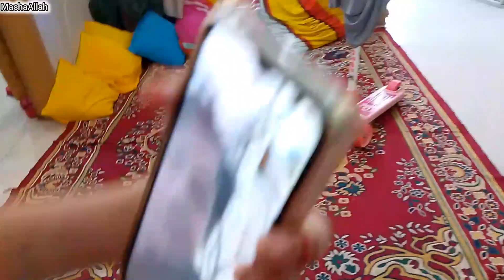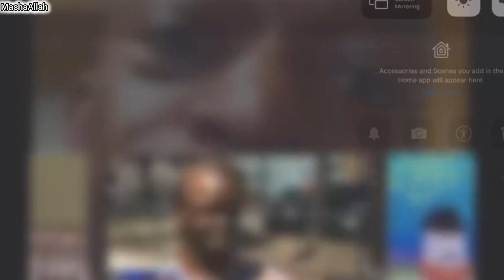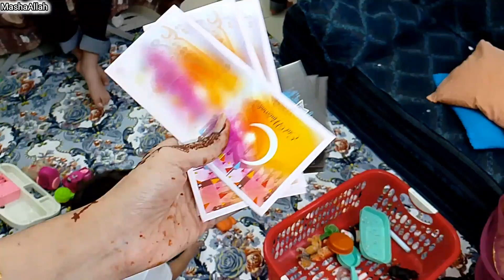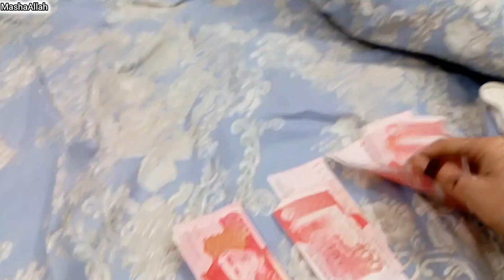EID KA PEHLA DIN KSA GUZRA | love at first sight hogya | eid dress ko sari bnadia | vlog#163